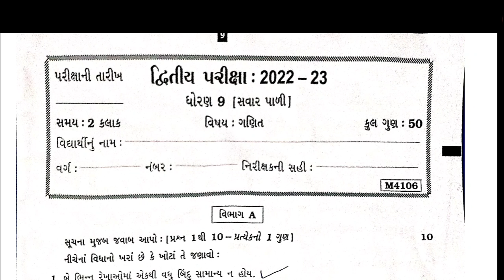Std 9 maths paper solution | class 9 maths exam paper solution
download pdf